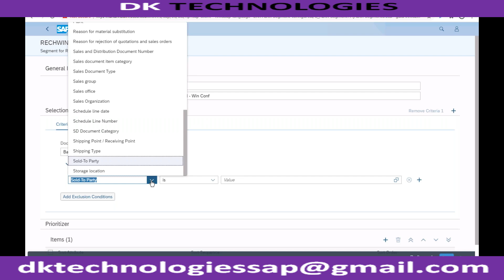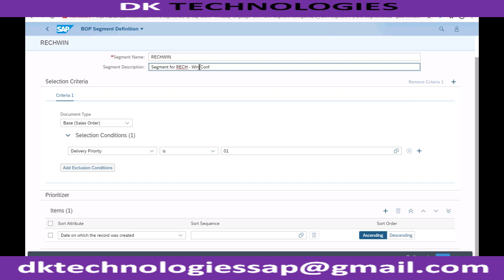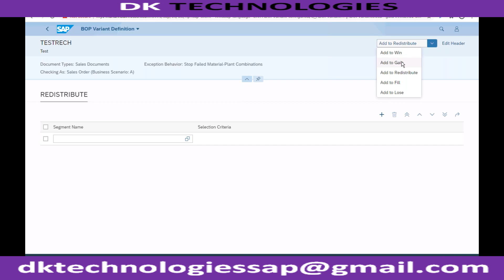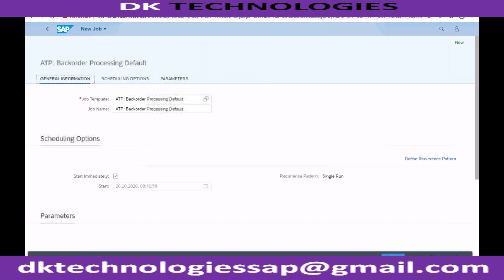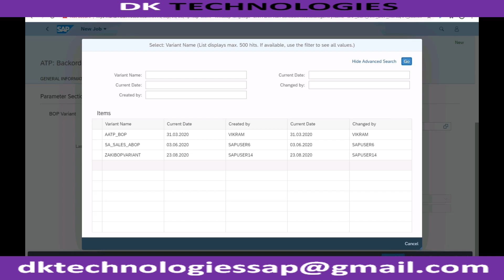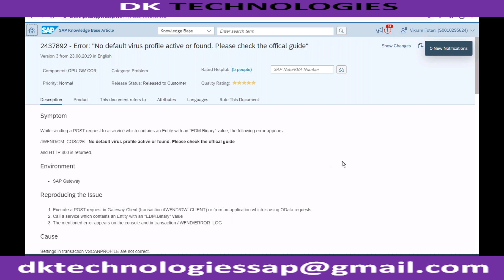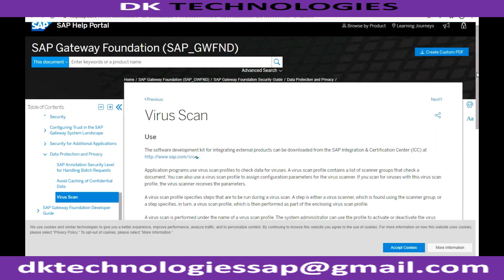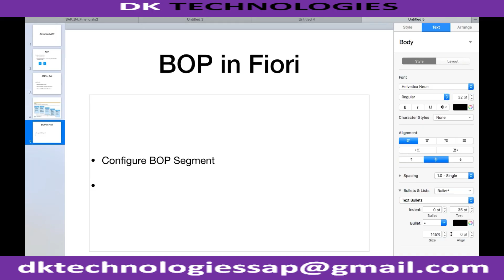How to Configure Advanced ATP | BOP | PAL in - S4HANA | Sales Distribution in Sap | DK TECHNOLOGIES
Sales Distribution Management
sap sd
about sap s4hana
sap software
sd course
sap sd fees
sap sd course content
sap sd details
sap sd configuration
sap sd implementation
sap sd project
sap project
sap sd online training video